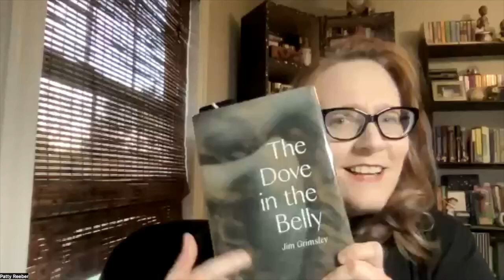Meet the Author | A talk with Jim Grimsley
Join Gwinnett County Public Library and author Jim Grimsley as he discusses his novel, "The Dove in the Belly," a look at the past when queer people lived more hidden lives than today.

The opinions expressed within the content are solely the speakers and do not necessarily reflect the opinions and beliefs of Gwinnett County Public Library.